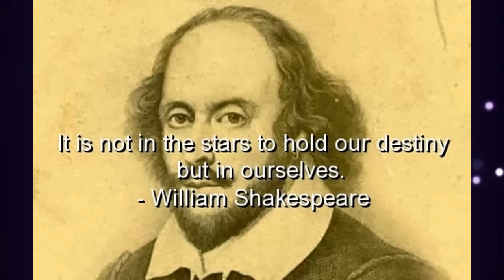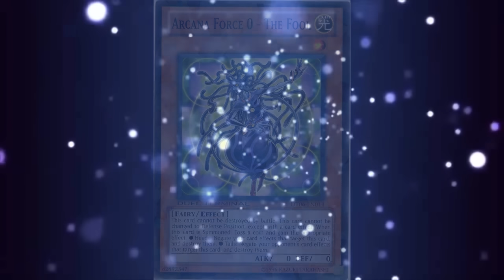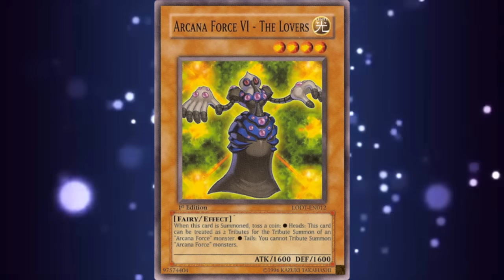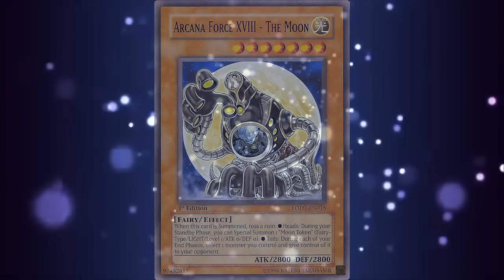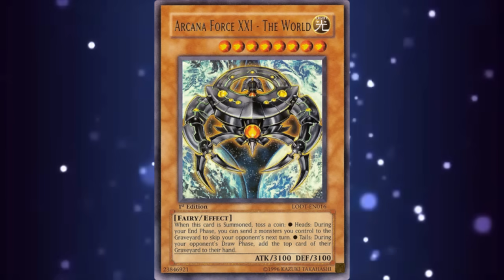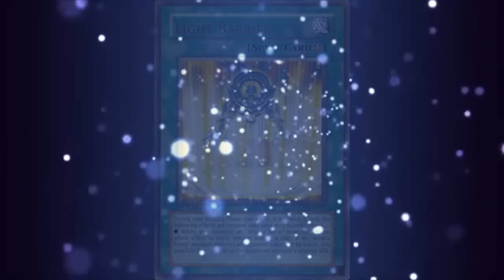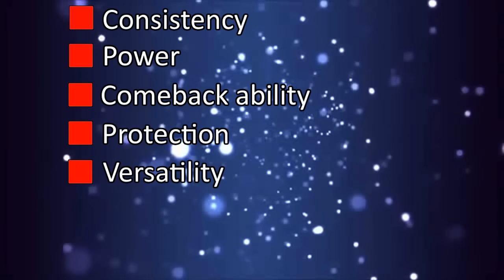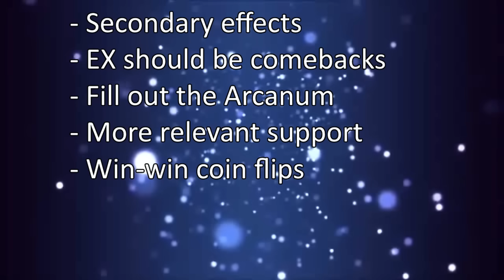Legacy of the Worthless - Arcana Force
one side of two coins